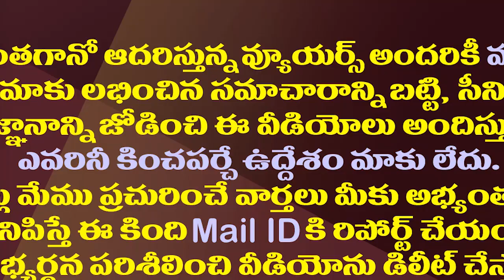ఓటుకు నోటుతో ఏపీకి, అమరావతి స్కామ్ తో హైదరాబాద్ కు చంద్రబాబు పరార్| MLA Vamsi Satires on Chandrababu